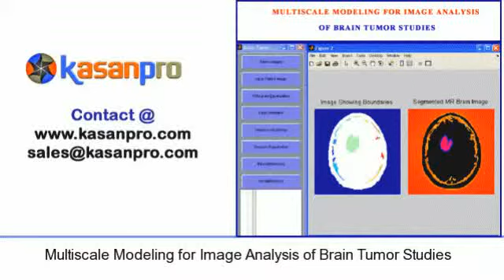Multiscale Modeling for Image Analysis of Brain Tumor Studies Matlab Project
, Title :Multiscale Modeling for Image Analysis of Brain Tumor Studies